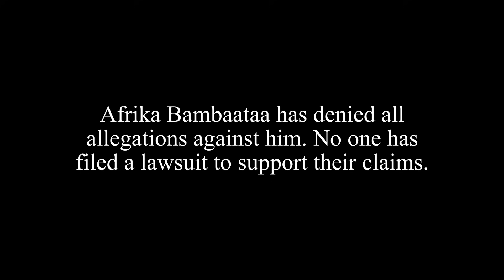Trapped in a Culture, Afrika Bambaataa and the Zulu Nation, Part 8 of 44, Lord Cashus D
More on the lawsuit against Afrika Bambaataa and the Zulu Nation